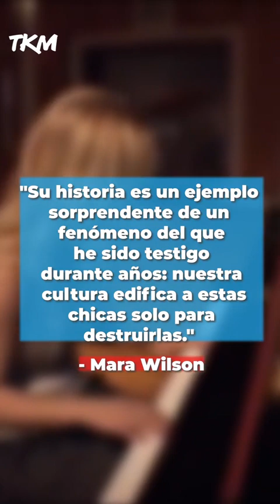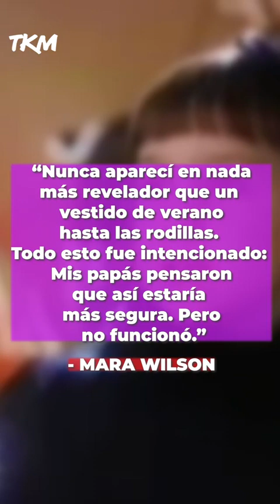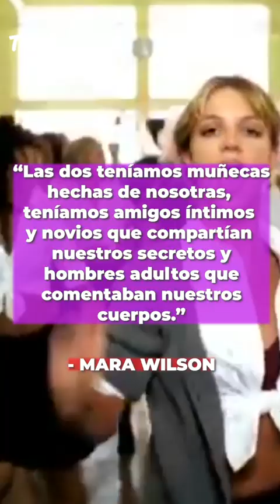¿Te acordás de MATILDA?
🔎¿Qué fue de la vida de la actriz que interpretó aquel personaje memorable? Mara Wilson, de 33 años, protagonizó muchas de las películas familiares que vimos cuando éramos chicos.

🎥 Poco a poco se alejó de las cámaras, y si bien hoy continúa desempeñando su vocación, escribe artículos y habla sobre diferentes temas, como la sexualización de las artistas infantiles de Hollywood.

❌La actriz aseguró ser sexualizada desde los 6 años.

💬“Antes de cumplir los 12 años, ya había imágenes mías en sitios web de fetichismo y photoshop en la pornografía infantil.”, aseguró.

✋ Además, afirmó identificarse con Britney Spears en algunos aspectos “Nuestra cultura edifica a estas chicas solo para destruirlas".

✔ Wilson continúa actuando. También es escritora, dramaturga y actriz de doblaje estadounidense.

Dejanos tu comentario ⬇️